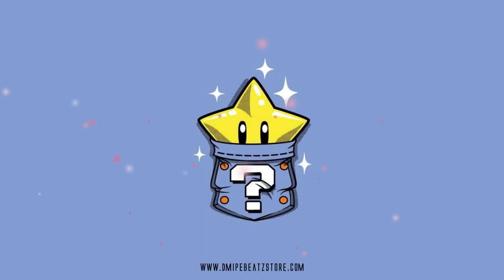[ FREE ] J Cole x Russ Type Beat 2019 - ''Deja vu'' I Prod. DMipe Beatz I Free Type Beats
J Cole x Russ Type Beat 2018 - ''Deja vu'' I Prod. DMipe Beatz I Free Type Beats

Kodak Black type beat lil yachty type beat madeintyo type beat playboi carti type beat Lil Uzi Vert  type beat famous dex type beat Post Malone Type Beatdesiigner type beat 2016 rich the kid type beat zaytoven type beat migos type beat 2016 skippa da flippa type beat vic mensa type beat travis scott type beat  Big Sean type beat ovo type beat future type beat drake type beat free instrumental free beats free type beat instrumental music chill relax vibes
Home of the Type Beats | 21 Savage Type Beats, Drake Type Beats, Bryson Tiller Type Beats, Young Thug Type Beats, Partynextdoor Type Beats, Future Type Beats,XXXTENTACION type beat
Migos Type Beats, Gucci Mane Type Beats, Kodak Black Type Beats, Lil' Uzi Vert Type Beats, Desiigner Type Beats, Lil' YachtyType Beats, & Many More!